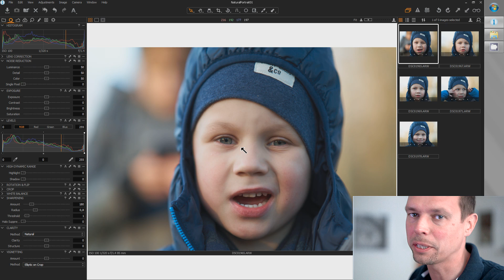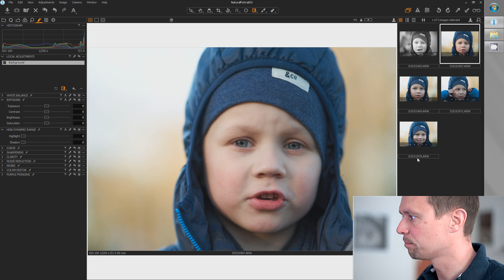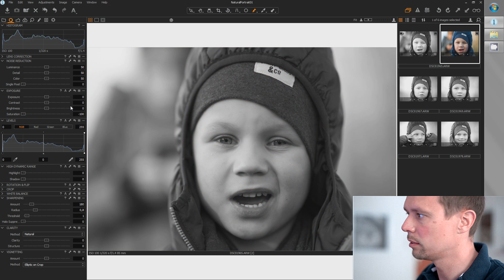How Can You Get The Best Natural Light Portrait In 5 Minutes? Blit Capture One Photo Edit Tutorial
Save a lot of  time and learn the secrets to get the best out of your natural light portrait in less than 5 minutes. This tutorial is made with CaptureOne but you can use any other software as well. Only very basic tools are used.

Wanna get your RAW files BLITified?
If your RAW file has potential, I will edit it and make a BLIT tutorial out of it.
1. Please download this form
2. Fill it out.
3. Put your picture onto the first page.
4. Print out both pages.
5. Sign it, scan it and upload it together with your RAW file.

Bodies

Sony Alpha 7S Mark II

Sony RX 100 Mark V

Lenses

Sony 85mm F/1.4 G-Master

Zeiss 55mm F/1.8

Samyang 14mm F/2.8 AF

Misc

X-Rite i1 Photo Pro 2

SanDisk Extreme Pro SDXC 280

Joby Gorillapod + Ballhead-X

Rode Microphone

Vanguard Vojo 28BK

Vanguard Vojo 25BK